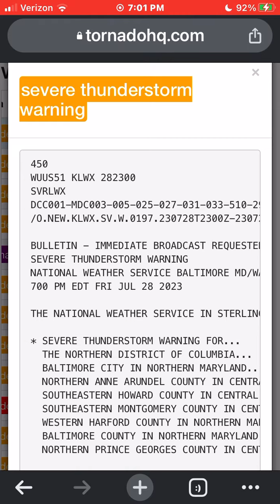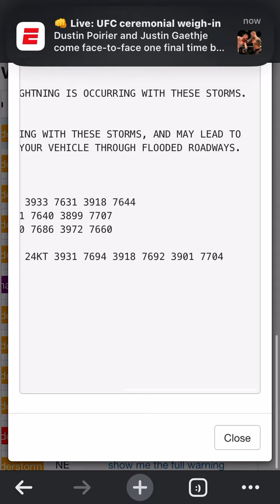SVR for city of Baltimore NWS S T E R L I N G . . .